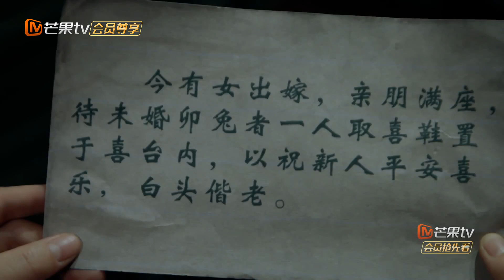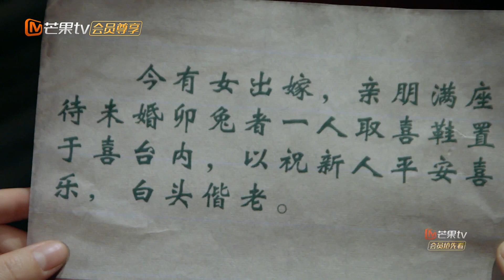【尝鲜版】受伤的都是凯！石凯喜提取婚鞋任务！ 刘小怂有义气但不多！《密室大逃脱4大神版》Great Escape S4·Super Version EP3丨MangoTV